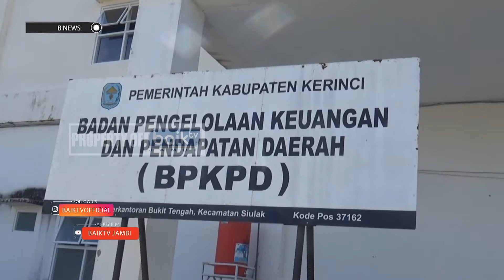15 DESA DI KABUPATEN KERINCI SUDAH BISA LAKUKAN PENCAIRAN DANA DESA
BNEWS EDISI 14 MARET 2022